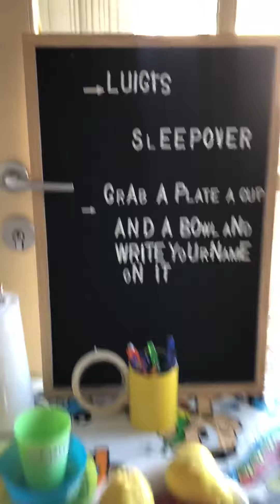Despedida do Luigi de Adelaide